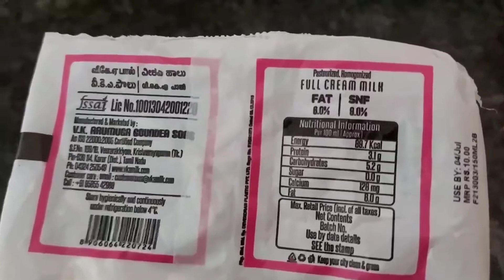Paleo Diet Day-3 with Recipes in Tamil/பேலியோ டயட் மூன்றாவது நாள்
This is my 3rd day in my weightloss journey with paleo nonveg diet...Inthis video I am included the recipes of paleo what i eat in a day in tamil language,,share the video for your friends and family who suffering over weight and support me for my weightloss too..